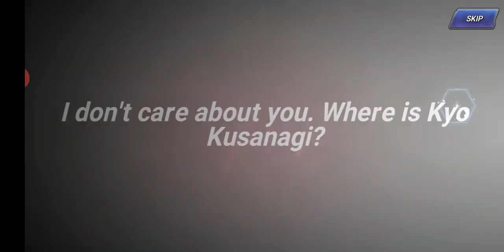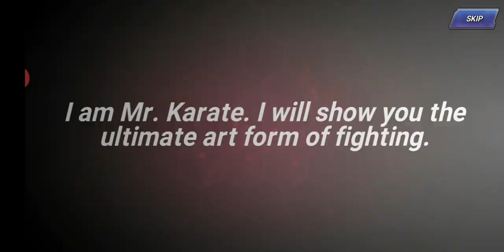Kof Allstar - Trying to get Mr. Karate, his 3pg and a second Leah set